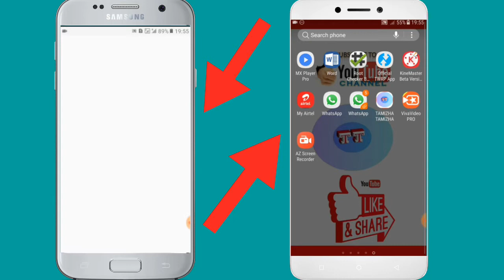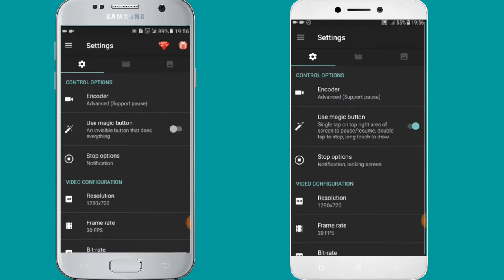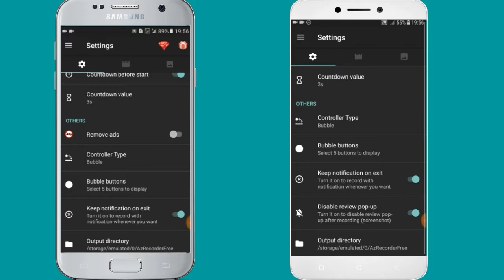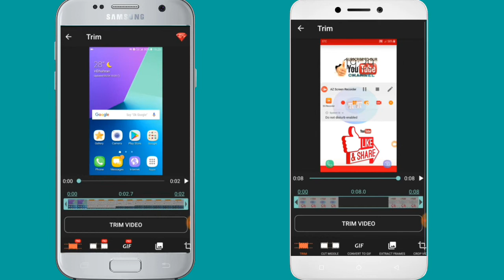Az screen recorder no root Tamil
தொடர்ந்து ஆதரவு தருமாறு கேட்டு கொள்கிறேன்.
நன்றி.